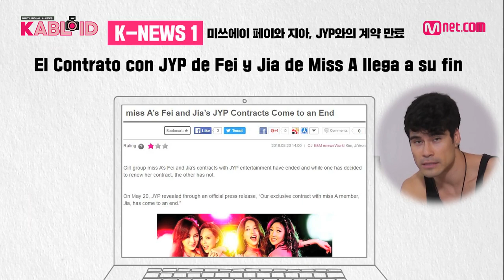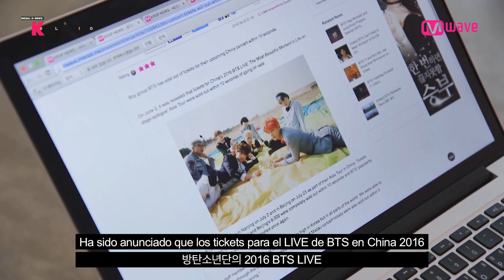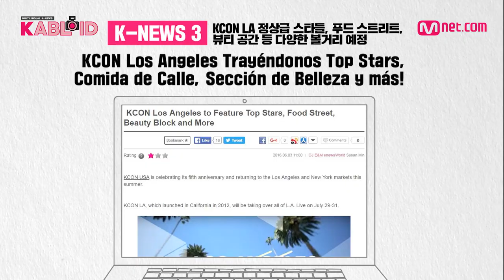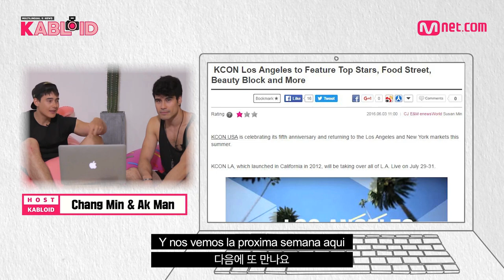[ch.madi] Kabloid Episode 09 (ESP VER.)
Multilingual K-NEWS program which sums up all various kinds of entertainers' news